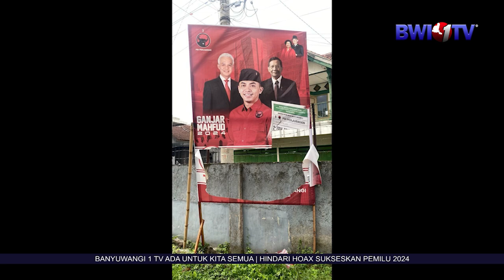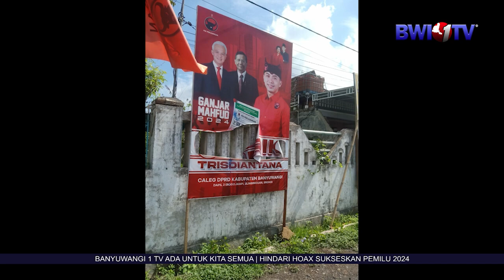BALIHO CALEG DI DAPIL II BANYUWANGI DIRUSAK WARGA